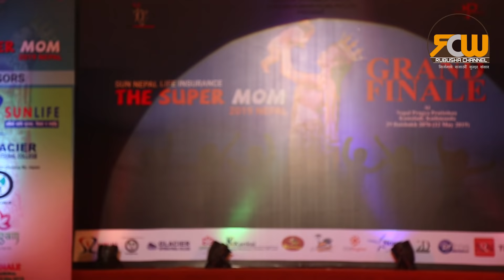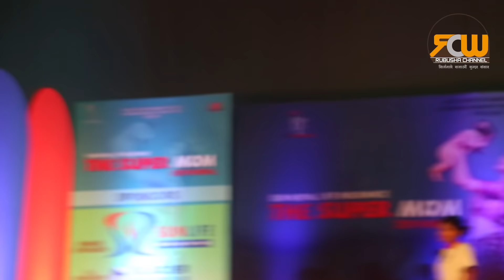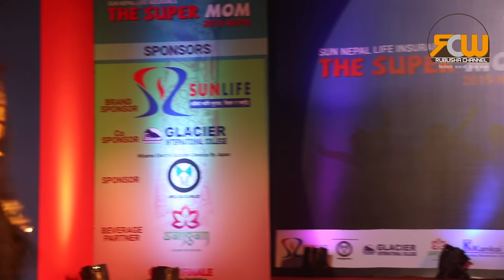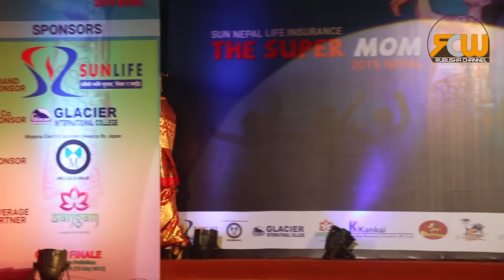The Super Mom Nepal || Beuaty Pageant - Grand Finale || Winner Amy Karmacharya Leela - 2019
Myanmar that the crown of Chelsea Nepali's daughter-in-law 'The Super Mom - 2019

Contact Address:-
Rubusha Creative Works
P.O.Box:-5117
Kathmandu,Nepal

यस च्यानलमा रहेका अडियो-भिडियोको पुरै वा कुनै अंश हाम्रो जानकारी र अनुमति बिना डाउनलोड गरी अन्य कुनै पनि प्रयोजनका लागि अरु YouTube, Facebook तथा अन्य सामाजिक संजालमा अपलोड गरेको पाईएमा प्रचलित राष्ट्रिय तथा अन्तरराष्ट्रिय कानुन बमोजिम कडा भन्दा कडा कारबाही गरिनेछ!यसबाट हामीलाई पर्न गएको क्षतीको भरपाई र असुल-उपर पनि अभियुक्तबाट गराइने छ! अडियो-भिडियोको सर्वाधिकार©रुबुशा क्रिएटिभ वर्क्समा सुरक्षित छ.धन्यवादl